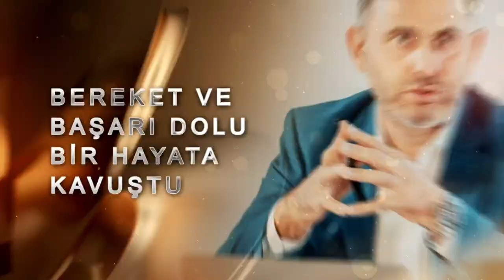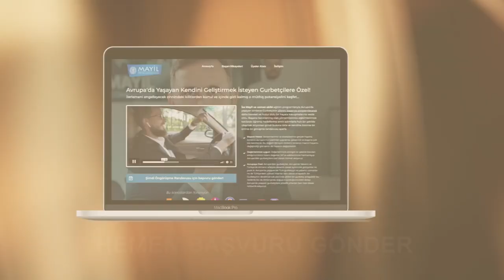Kendini Geliştiren Gurbetçilerin En Belirgin ÖZELLİKLERİ! (İzle ve Güzel Bir Örnek Ol!)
Kendini Geliştiren Gurbetçinin ÖZELLİKLERİ! (İzle ve Örnek Ol!)

Bu kişisel gelişim videosundaki konumuz Kendini Geliştiren Gurbetçi ile Kendini Geliştirmeyen Gurbetçi Arasındaki Fark! Eğer gurbette kaybedenlerden olmak istemiyorsan bu videoda anlatılan önemli tavsiyeleri ciddiye al ve başarılı bir gurbetçi ol.

Almanya'dan selamlar
İsa Mayil